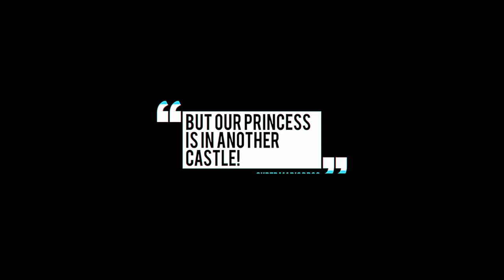Vídeo Reseña: A way Out